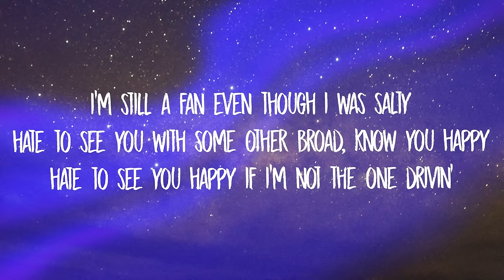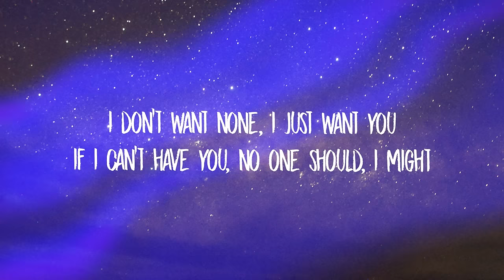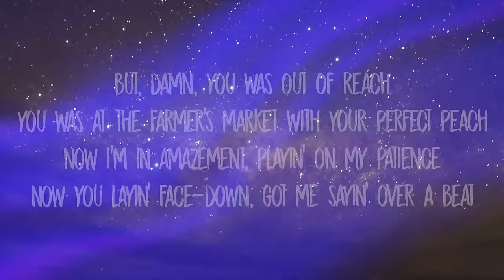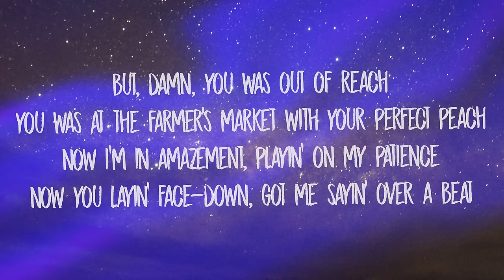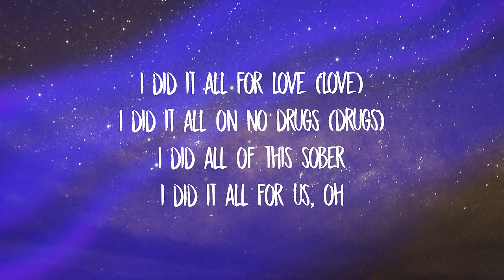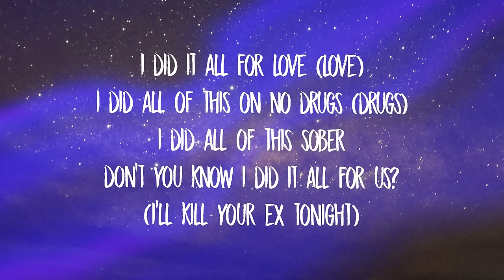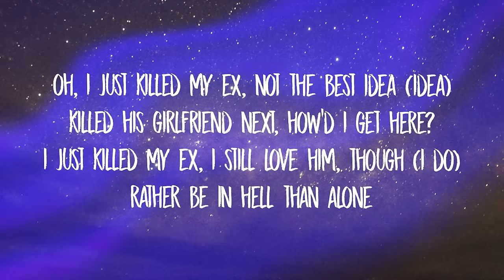SZA - Kill Bill (sped up) Lyrics